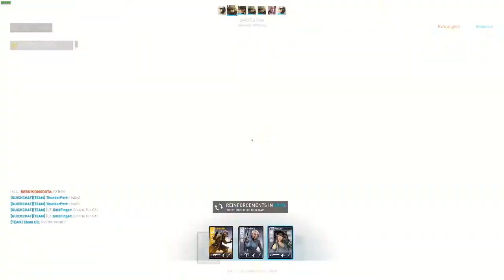Regresé y no en forma de fichas | DB con Escopeta :3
K onda k pex
(Dispensen el audio xd y mi voz de enfermo terminal)